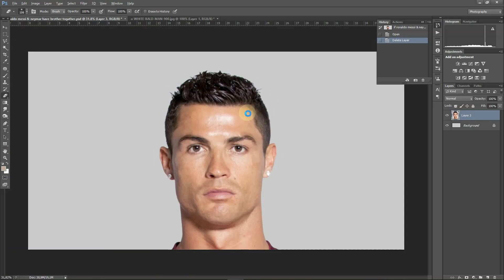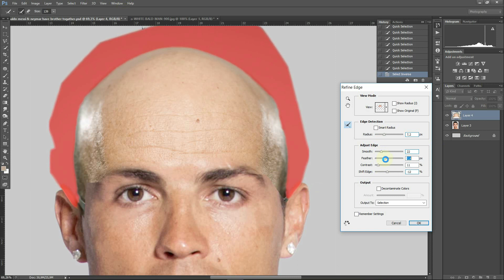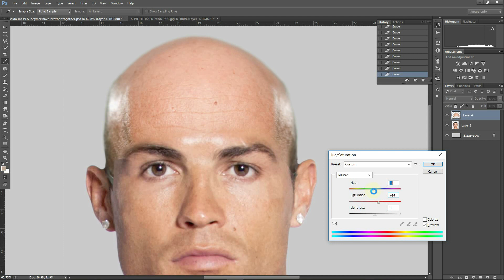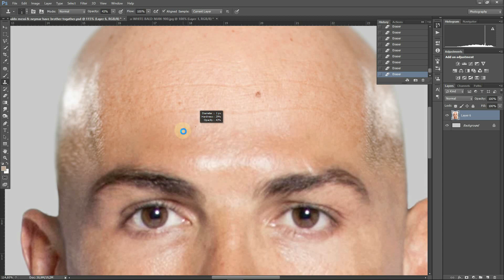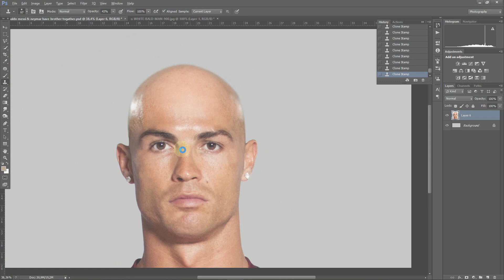If Ronaldo Becomes Bald ?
If Ronaldo Becomes Bald ? (Photoshop)

the power of photoshop to turn various kinds of photos into whatever they want, this time I'm trying to change the Hair of the soccer player, that is Cristiano Ronaldo. Hopefully all of you are entertained, thank u very much ...

Track : Bright Future - Silent Partner